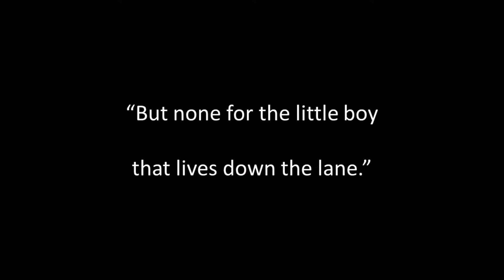Baa! Baa! Black Sheep instr